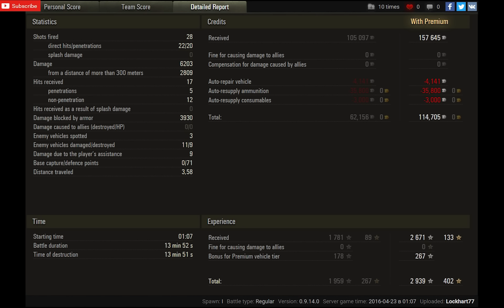WoT 112 | 9 kills | 6.200+ DMG - Fiery Salient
WoT 112 tier VIII Chinese heavy tank and game by Lockhart77
No wonder that he get Ace Tanker for this game.
Also 6.200+ dmg is impressive.
Radley-Walters' Medal for 9 kills and 1.700+ exp is so impressive.

WoT map - Fiery Salient

World of Tanks 112 review
World of Tanks 112 overview
World of Tanks 112 gameplay
World of Tanks 112 weak spots
World of Tanks 112 guide
World of Tanks 112 tank guide
WoT 112
WoT 112 review
WoT 112 overview
WoT 112 gameplay
WoT 112 weak spots
WoT 112 guide
WoT 112 tank guide